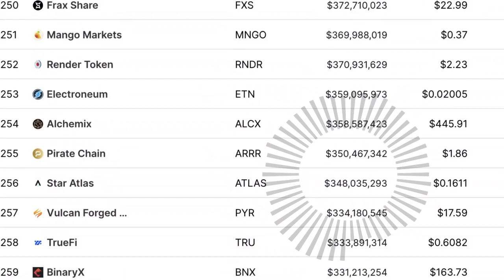Jim Rogers: 2022 Bubble Burst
James Beeland Rogers Jr. (born October 19, 1942) is an American investor and financial commentator based in Singapore. Rogers is the Chairman of Beeland Interests, Inc. He was the co-founder of the Quantum Fund and Soros Fund Management. He was also the creator of the Rogers International Commodities Index (RICI).

Video content: Jim Rogers, Restart, reset, the big reset, banks USA, savings banks USA, economy USA, finance USA, money USA, capital USA, stocks USA, stock exchange USA, real estate USA, politics USA, media USA, gold, gold coins, silver, precious metals, bitcoin , Cryptocurrency, currency crisis, currency reform, financial community, financial policy, financial market, banks, financial crash, euro crash, bank crash, investment, euro crisis, economic crisis, bankruptcy, bankruptcy, inflation, credit, insolvency, profit, system change, reset, crash, finance, finance, money , Trade, goods market, means of payment, securities, cash, bank balances, claims, debt capital, interest, liabilities, purchasing power, central banks, ECB, precious metals, expropriation, system change, stock market trend, success channel, company, state, Bill Gates, Jeff Bezos, Elon Musk, Warren Buffett, Bernard Arnault, Mark Zuckerberg, Larry Ellison, Larry Page, finance, crash, cash, microstrategy, Michael Saylor, gold, central banks, currency, economy, government, politics, stocks, assets, real estate, money, future, inflation , Recession, Technology, Asset Advisor, Finance, Crash, Cash, Microstrategy,  Bitcoin, BTC, cryptocurrency, gold, central banks, currency, economy, government, politics, money print, assets, stocks, ethereum, fortune, investment, PayPal, stock market, real estate, money, future, inflation, recession, technology